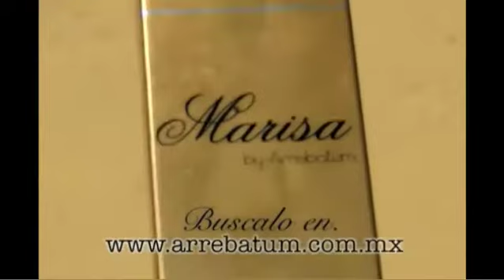De arrebatum! 23 mayo 2013 parte 1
De arrebatum! 23 mayo 2013 parte 1 - Captured Live on Ustream